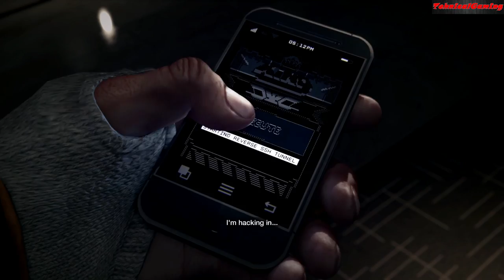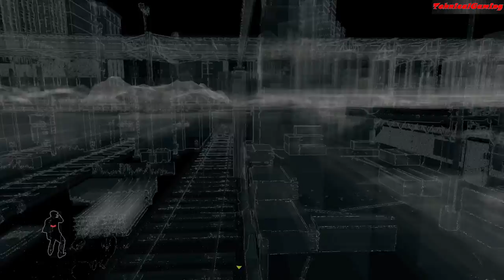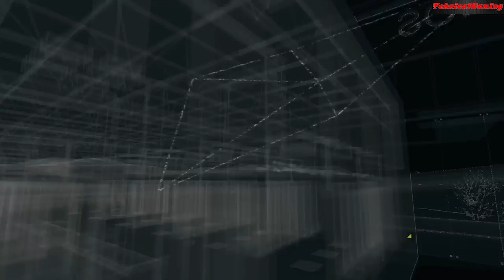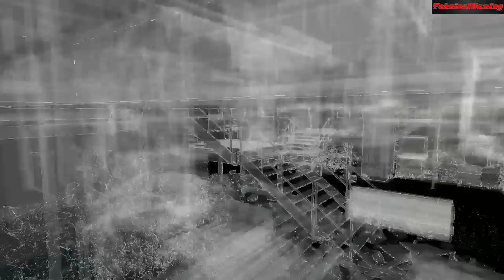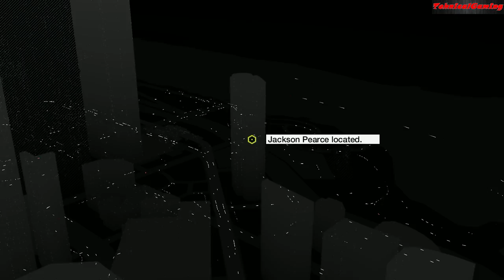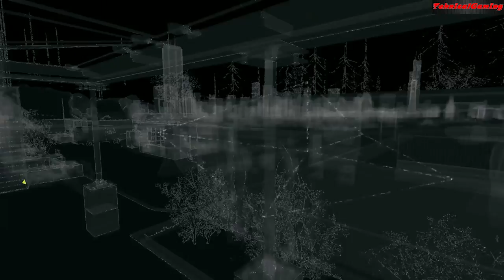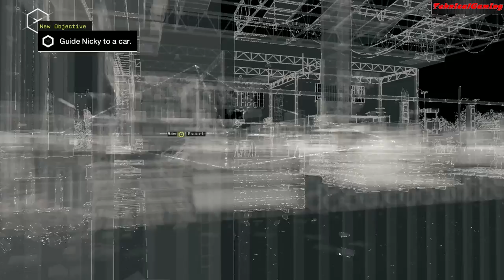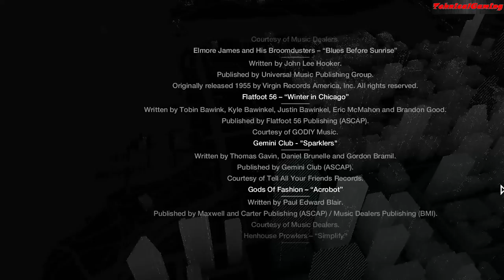Watch Dogs | Full Game | All Missions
Video Chapters:

- 00:00:00 - Intro

• ACT I

- 00:00:07 - Bottom of the Eighth
- 00:18:36 - They Can't Hide
- 00:25:30 - Big Brother
- 00:36:01 - Foresight
- 00:37:35 - Backstage Pass
- 00:51:13 - Backseat Driver
- 01:02:51 - Open Your World
- 01:15:25 - Thanks For The Tip
- 01:29:24 - Remember
- 01:32:50 - Not The Pizza Guy
- 01:48:58 - A Wrench In The Works
- 01:56:57 - Dressed In Peels

• ACT II

- 02:15:38 - Hold On,Kiddo
- 02:29:18 - Brandon Docks
- 02:38:31 - Breakable Things
- 02:49:58 - Collateral
- 02:58:07 - One Foot In The Grave
- 03:14:23 - A Blank Spot There-Ish
- 03:30:35 - The Wards
- 03:35:08 - Jury-Rigged
- 03:44:11 - Grandma's Bulldog
- 03:59:31 - Not A Job For Tyrone
- 04:14:56 - Uninvited
- 04:36:50 - Breadcrumbs
- 04:50:28 - Mad Mile
- 04:57:04 - Stare Into The Abyss
- 05:07:13 - A Risky Bid
- 05:26:09 - Role Model
- 05:37:35 - Planting A Bug
- 06:01:14 - Way Off The Grid

• ACT III

- 06:19:48 - Pawnee
- 06:28:06 - Hope Is A Sad Thing
- 06:48:46 - Let's Play Make A Deal
- 07:00:58 - A Pit Of Paranoia
- 07:09:19 - Unstoppable Force
- 07:13:31 - The Future Is In Blume
- 07:25:53 - For The Portofolio
- 07:41:34 - By Any Means Necessary

• ACT IV

- 07:01:40 - Someone's Knocking
- 08:08:27 - In Plain Sight
- 08:17:22 - The Rat's Lair
- 08:24:48 - The Defalt Condition
- 08:45:30 - Little Sister
- 08:51:08 - Ghosts Of The Past
- 09:01:05 - No Turning Back

• ACT V

- 09:32:06 - Sometimes You Still Lose
- 10:01:00 - Credits Cinematic

• EPILOGUE

- 10:05:25 - Guys Like Us
- 10:07:12 - Credits(X2 Speed)
- 10:12:14 - After-Credtis Cinematic Blume
- 10:12:42 - Outro

PC SPECIFICATIONS:

-Processor:Intel Core I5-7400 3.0 Ghz(3,5 Boost)
-Video:SAPPHIRE NITRO+ Radeon RX 580 4GB GDDR5
-Ram:16 GB DDR 4 2267 Mhz
-HDD:WD Blue 1TB, 7200rpm, 64MB cache, SATA III
-SSD:Hikvision C100 120GB SATA-III 2.5 inch
-Motherboard:MSI H110M PRO-VD, Socket 1151 (DDR4)
-PSU:nJoy Ayrus 500,500W,Passive PFC,80+

Thanks!